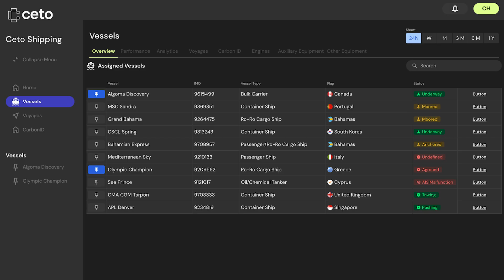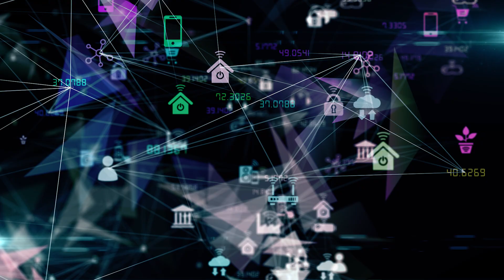How Ceto AI Leverages MongoDB to Drive AI Insights for Preventative Maintenance in Maritime Industry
Ceto AI is a maritime technology company that uses AI to provide predictive analytics to the maritime insurance sector. The company is using MongoDB Atlas and MongoDB Vector Search to integrate AI with real-time data collected from thousands of sensors across its customers’ fleets. This allows Ceto to predict and preempt potential failures, streamline operations, and manage risks proactively.